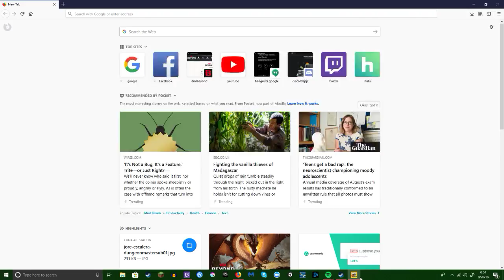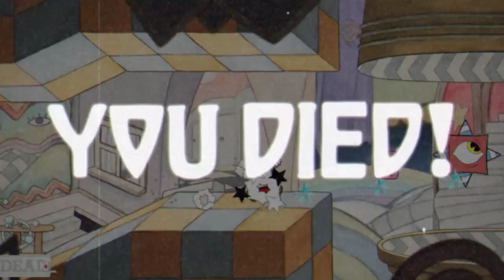Filler 3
GPU: GeForce GTX 1050 Ti
CPU: Intel(R) Pentium(R) CPU G4560 @ 3.50GHz
Memory: 8 GB RAM (7.96 GB RAM usable)
Current resolution: 1920 x 1080, 60Hz
Operating system: Microsoft Windows 10 Home